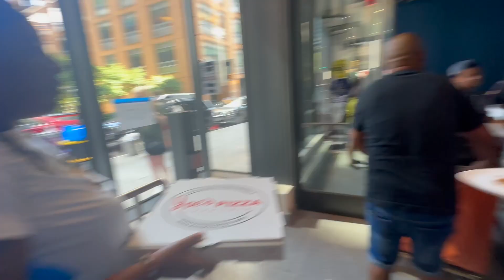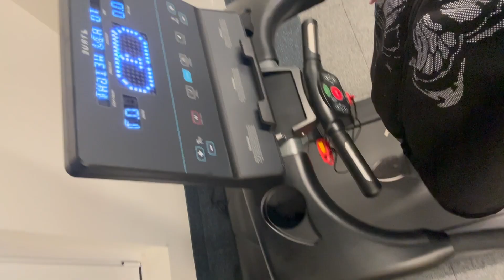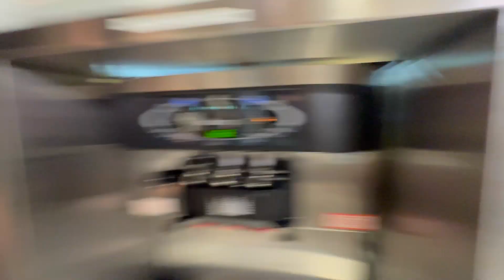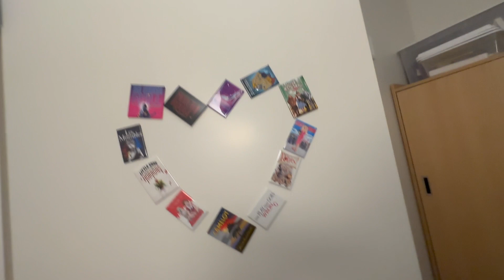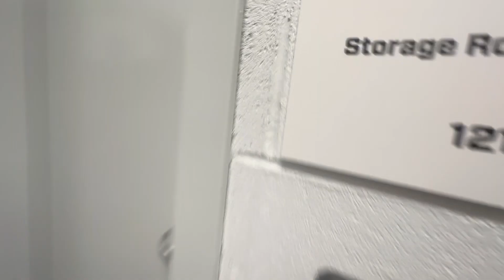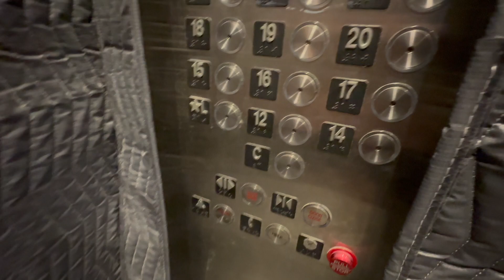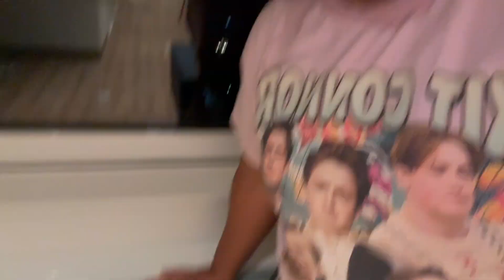COLLEGE MOVE IN DAY VLOG AT PACE UNIVERSITY NYC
EEEKKK okay so I filmed this video in August and now it's October I have been sooooo bussyyyy with my classessss!! I'm a Freshman at Pace University and my major is Acting FTVC so I've have loads of homework. I've been here for almost 3 months and it still seems so crazy that I live in nyc like it's unreal. I've learnt so much and tried so many things I can't wait to see where I'm at at the end of this semester. But yeaahhhh sorry for the long vlog if any of you have questions about the application process or how I got into FTVC let me know! I will be back on my game with posting, but I hope you all enjoy this videooo!!